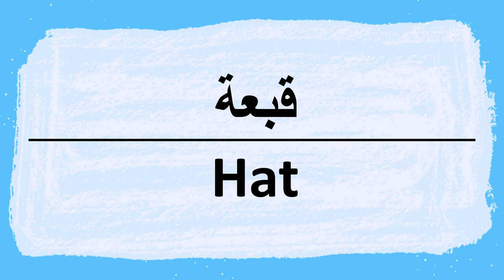How to say Hat in Arabic ثبعة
You will learn how Hat is said or pronounced in Arabic